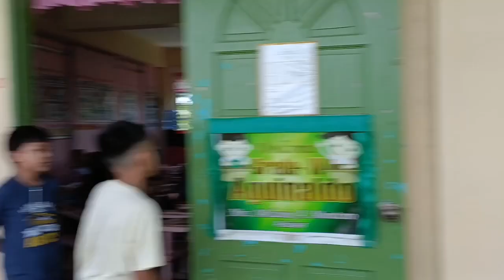fandifraydi nanaman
p.e